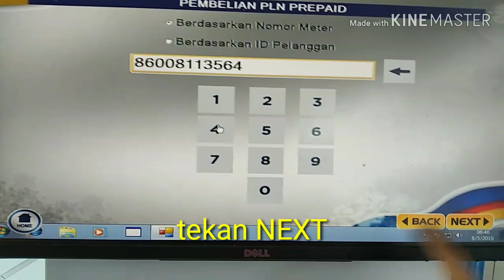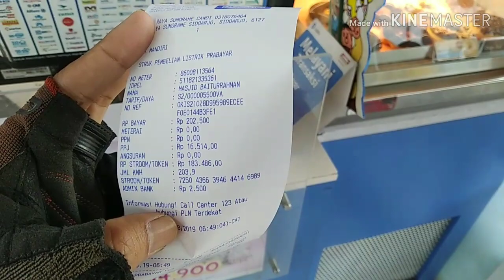Cara Beli Token/Pulsa Listrik Prabayar dengan i-Kios Indomaret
Tutorial membeli token listrik prabayar secara mandiri dengan mesin i-Kios di Indomaret